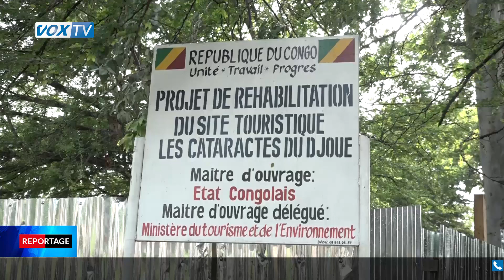Congo pays à destination touristique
" Le Congo a un énorme potentiel en matière du tourisme. Une fois exploité, ce secteur fera de ce pays une grande destination touristique ". Ces propos sont du secrétaire général de l’Organisation mondiale du Tourisme (OMT), à l'issue d'un séjour de travail de deux jours en République du Congo.